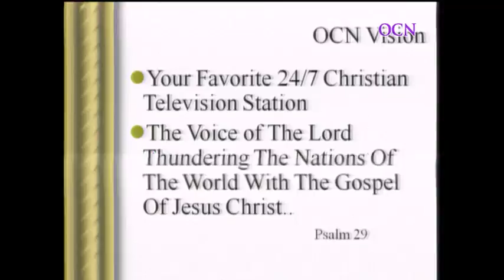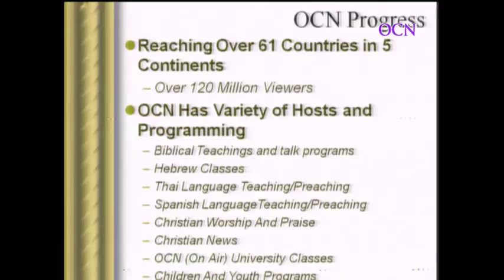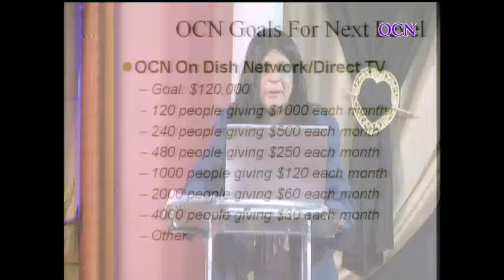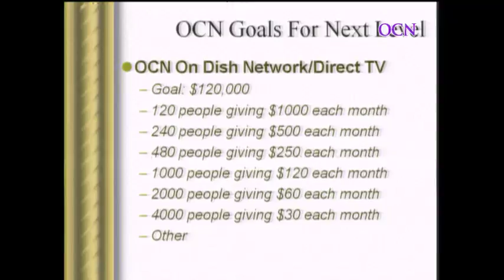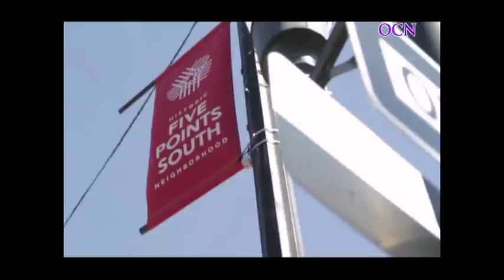Believe-A-Thon 2017 (Day 1)